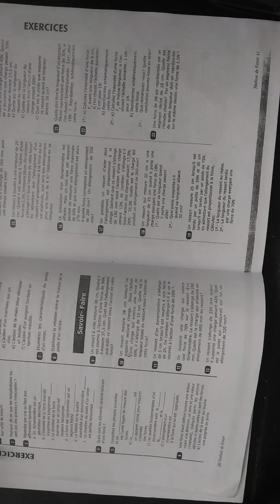Sces Physiques exo page 20# 11 et 12 notion de force.